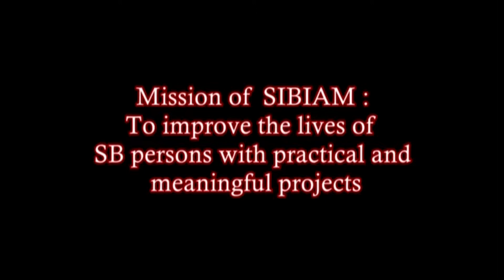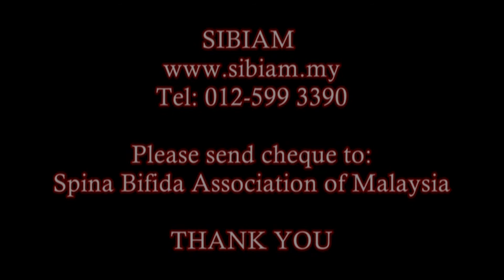SBwmv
This video is a draft corporate video for the Spina Bifida Association of Malaysia (SIBIAM). 6 mins 33 secs. Mainly in English.